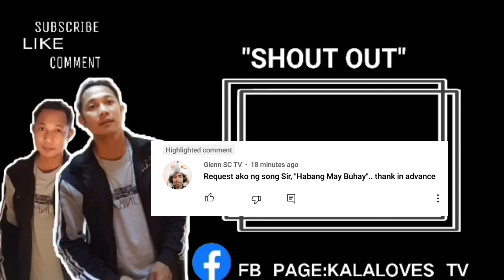Requested song: BASTA'T KASAMA KITA"by Dingdong Avanzado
Hello guys.. This a requested song from miss Iyah Planta. I hope you enjoy watching kahit na hindi ko makuha ng perfect ang song... I repeat. I am not a professional singer. I am just only a dreamer. haha.Tjank you and God bless!